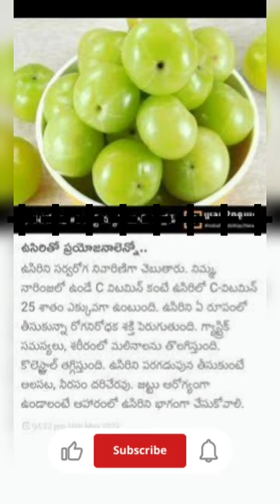Health tips in telugu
@telugu1919 channel is made for foodvlogs, Entertainment & health tips, yoga, comedy, movies.